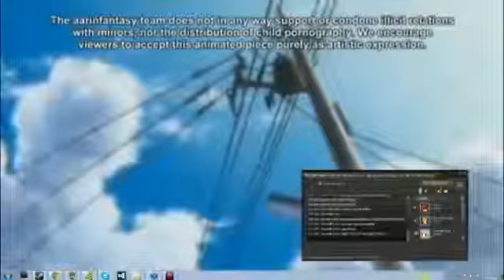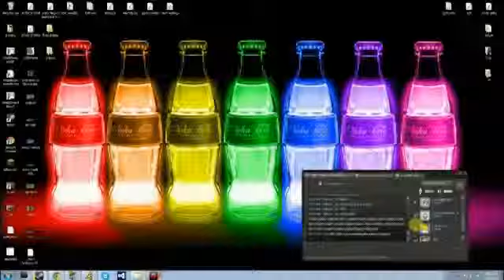boku night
We all watch episode 1 of boku no pico
I censored the nasty parts so don't worry